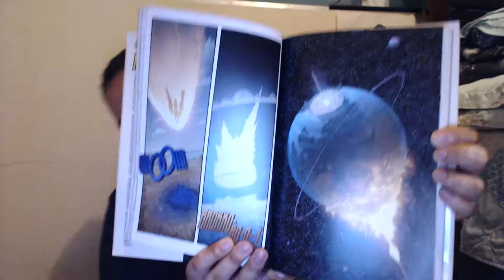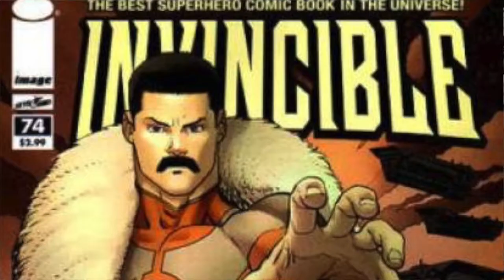Invincible Comic Book Discussion 7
SPOILERS INSIDE!